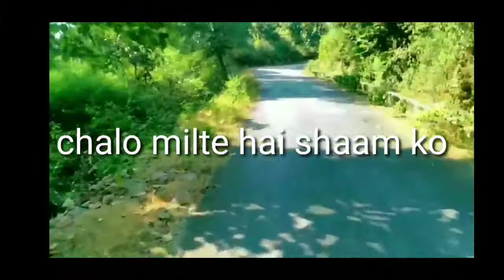FREEFIRE REDEEM CODE GIVEAWAY // 1K SPECIAL GIVEAWAY DETAILS // DIAMOND'S GIVEAWAY 😇